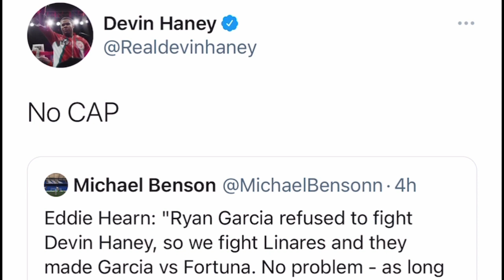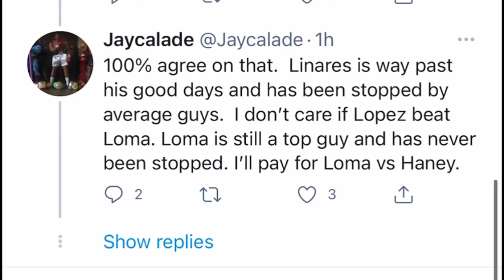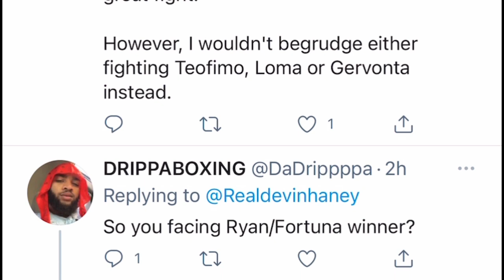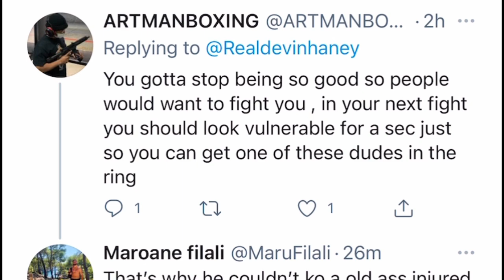Devin Haney on Ryan Garcia | Esnews boxing